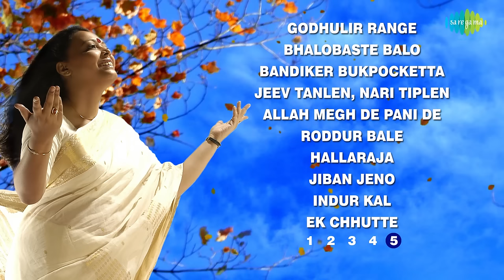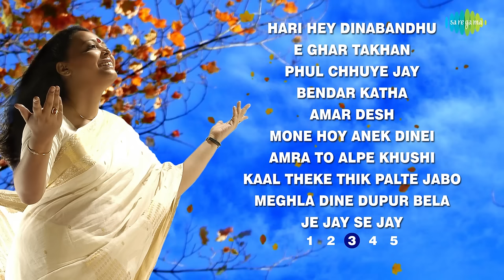Top 50 Modern Songs Of Lopamudra Mitra | টপ ৫০ লোপামুদ্রা মিত্র | One Stop Jukebox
This jukebox presents Top 50 Bengali Hits of LOPAMUDRA MITRA, one of the very popular artiste among all contemporary singers of Bengal, for your listening pleasure: These songs are very popular to all young listeners: Listen, Enjoy & Share it:

00:00:00 Aay Ke Jabi Aay
00:03:57 Abar Aasibo Phire
00:08:56 Dere Nana
00:13:13 Jao Pakhi
00:18:05 Dha Dhina Na Tina
00:22:25 Benimadhab Benimadhab
00:28:01 Daakchhe Aakash
00:32:29 Sakale Uthiya Ami
00:35:51 Mushkil Aasan
00:39:36 Chhele Belar Bristi
00:44:07 Mithye Rajar Deshe
00:49:08 Sankota Dulchhe
00:53:59 Bangla Amar Sorshe Ilish
00:57:49 Hein Go Ma Durga
01:01:26 Tumi Shuno Na Amar Katha
01:06:01 Mejhete Garto Chhilo
01:10:45 Sab Theke Sundar
01:15:13 Neche Oth Nithar Samay
01:17:39 Bater Jhuri Beye
01:22:11 Anek Shahar Gram Chhariye
01:26:25 Hari Hey Dinabandhu
01:31:03 E Ghar Takhan
01:35:23 Phul Chhuye Jay
01:38:33 Bendar Katha (Balo Hari)
01:42:51 Amar Desh
01:47:21 Mone Hoy Anek Dinei
01:51:39 Amra To Alpe Khushi
01:55:35 Kaal Theke Thik Palte Jabo
01:59:31 Meghla Dine Dupur Bela
02:02:06 Je Jay Se Jay
02:05:58 Dheu Kuchkuch
02:09:48 Sada Bazar - Kaalo Bazar
02:14:09 Bichhchhiri
02:18:14 Tarker Gaan
02:21:59 Tomar Janya Ekdin
02:27:37 Jamunabati
02:32:49 De Udan
02:37:38 Khoka Ghumolo Para Juralo
02:41:39 Rajar Uthan
02:45:37 Janmobhumi
02:50:50 Godhulir Range
02:56:03 Bhalobaste Balo
02:59:44 Bandiker Bukpocketta
03:03:27 Jeev Tanlen, Nari Tiplen
03:07:45 Allah Megh De Pani De
03:12:40 Roddur Bale
03:16:58 Hallaraja
03:20:52 Jiban Jeno
03:26:37 Indur Kal
03:29:21 Ek Chhutte